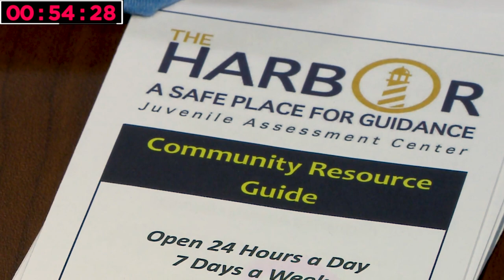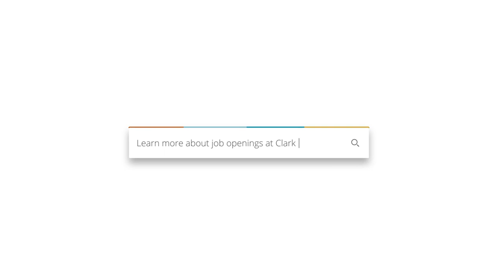Clark County Rapid Fire: Eboni Washington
Meet Eboni Washington, an early riser & sneakerhead! 🌅👟 She's not only passionate about her kicks, but also about her role as one of the Deputy Directors at Clark County's JuvenileJustice Services. Hit play ▶️ to learn about Eboni & the work her team does.